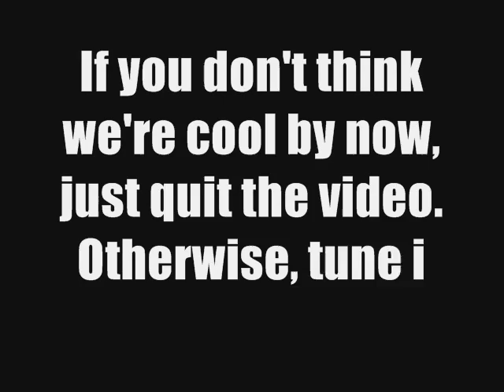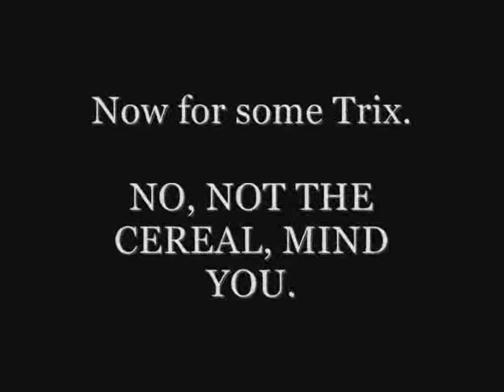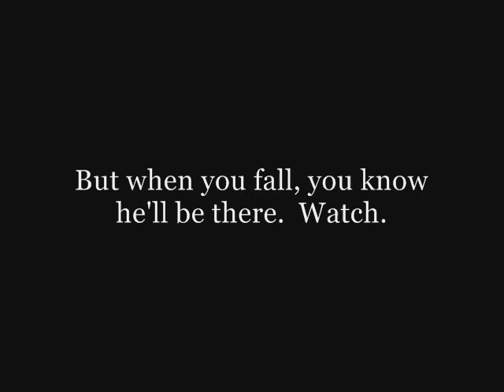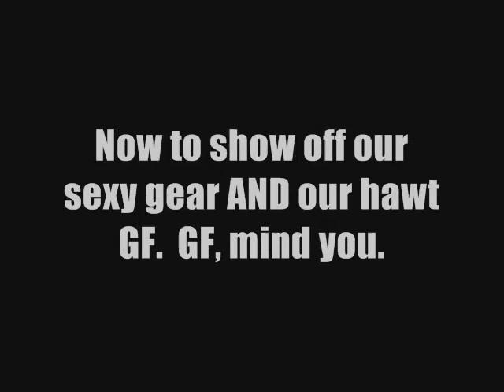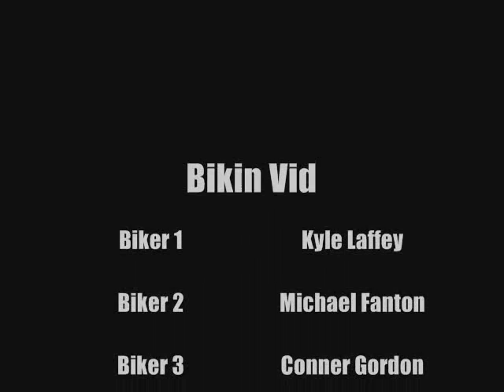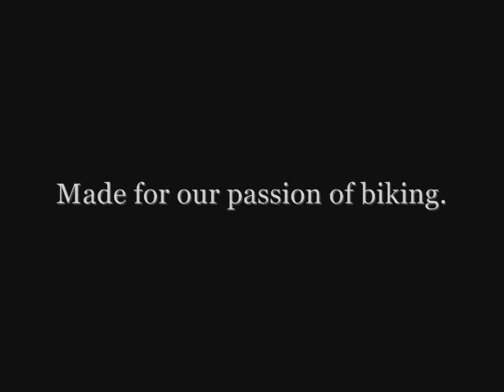Biking Vid: The Best of the Best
Me and a few friends got together to show off our biking skills.  We have practiced many years, and hope we make a dent in the biking community.  This video is bursting with the emotion my friends and I put into it.  Really, to us, this is a peice of art.  We love biking, and it is what we do.  We are bikers, on a mission to change the world of biking.